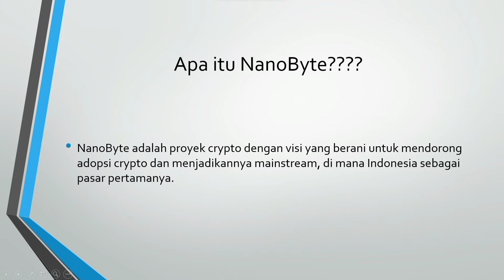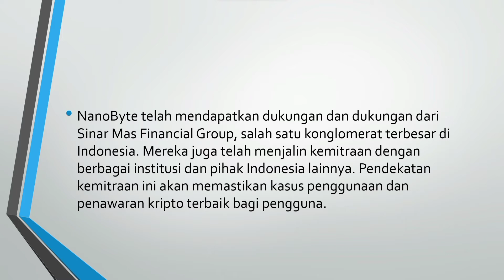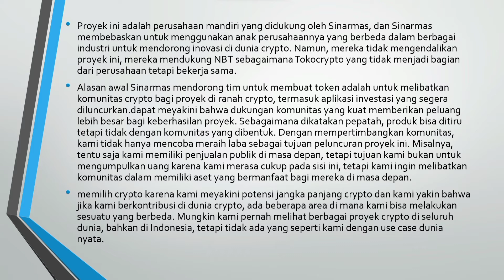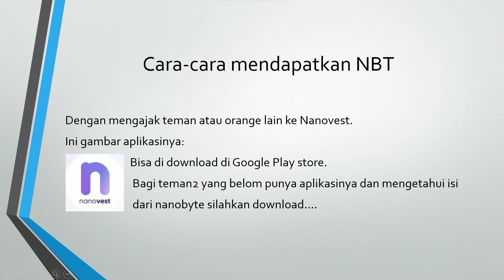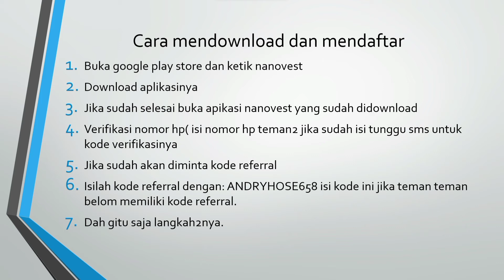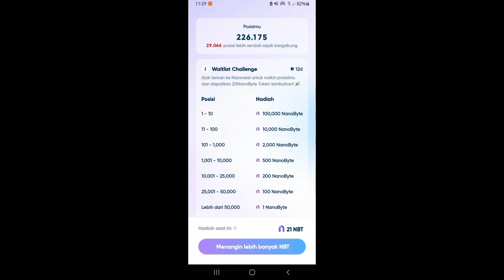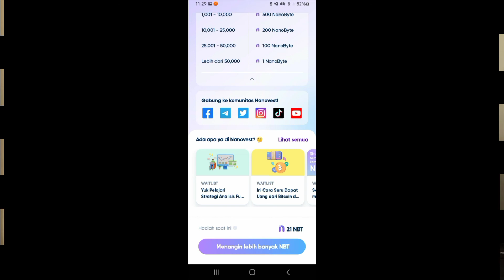Mari kita belajar bersama tentang apa itu Nanovest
Kode referal: ANDRYHOSE658
Saya masih belajar juga ni karna nanovest ini sangat menarik jadi saya buat video ini agar kita sama2 mengetahui apa itu nanovest, jika ingin mengetahui lebih lanjut silahkan donlot aplikasinya di Google Playstore dan bergabung di sosial media Nanovest.